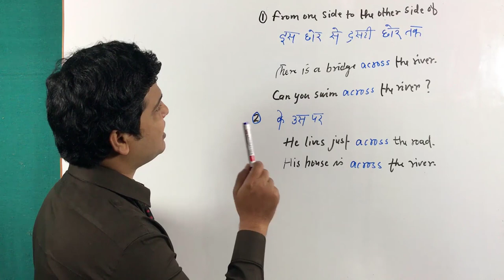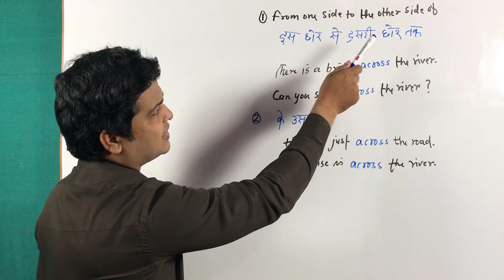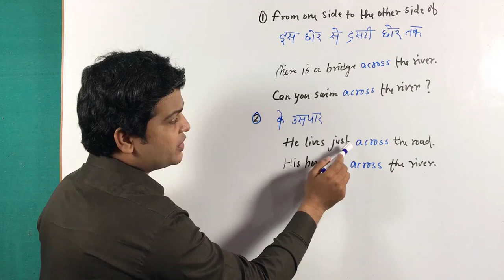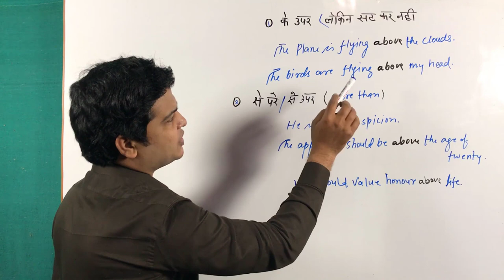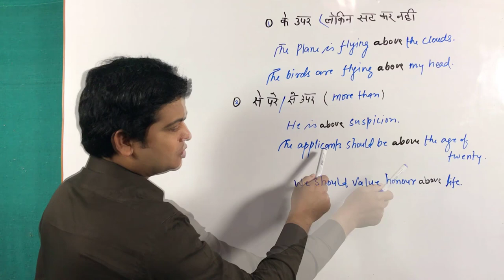use of across & above | across uses | Prepositions Learning video | learn part 56.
Preposition Across

Across :
from one side to the opposite
(a). के उस पार ,on the opposite side of
Her house is across the river .

(b). एक छोर से दूसरे छोर तक ,from on side to the other side of something
Can you swim across the river.
There is a bridge across the river.

Preposition Above

Above :
In a higher position
(a). के ऊपर (लेकिन सटा हुआ नहीं ),higher than
A sword was hanging above his head .
The plane is flying above the clouds.

(b). से परे /से ऊपर,beyond the reach of ,more than
He is above suspicion.
We should value honour above life.
The applicants should be above the age of twenty .